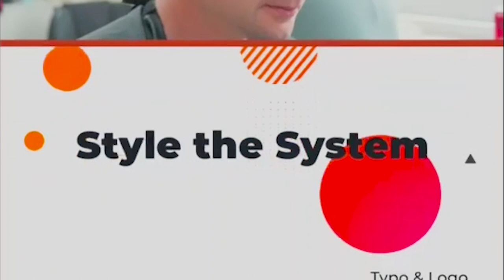What Does a Hair System Reattachment Appointment Look Like? | Lordhair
Hair systems have to be removed and reattached. Here’s what to expect when you make a salon appointment to have a new hair system reinstalled. Hair system in video

Here are the steps to reinstalling a hair system:

1️⃣ Remove system
2️⃣ Trim existing hair and prepare scalp
3️⃣ Attach tape to base
4️⃣ Apply glue to scalp, dry glue and secure hair system
5️⃣ Apply glue to front, dry glue and secure front
6️⃣ Style hair
7️⃣ Final result

           📌 Please note that this is just one way of attaching a hair system. Tape can work just fine on its own and you don’t need to apply glue to your scalp as well as tape to the base. 📌

In this hair system salon video, you can see our ever-popular UTS 0.03mm ultra-thin skin hair system. It is highly realistic because of the thinness of its skin base and the knotless appearance of the V-looped hair. All hairstyles are possible with our UTS.

ℹ Here is some basic information about this highly natural poly hairpiece ℹ

Base design: 0.03mm ultra-thin skin base with V-looped hair all over
Hair type: Regular human hair
Hair color: 7ASH (12 other colors to choose from plus gray hair options)
Hair density: Medium-light
Front contour: Standard

For more information about this hair system you can check it out on our

All our stock hair replacement systems can be shipped out immediately once we have received payment so you can expect to receive your hair system in around one week.

Of course, go to a local salon but we also offer our own in-house haircut service when you buy one of our hair systems. That means you will have a hair system you can wear right out of the box! Our team of professional stylists will cut and style your hair system just the way you want. You can choose from 27 different hairstyles on our website but if there is something, in particular, you have in mind then just send us photos and any special details or instructions and we will cut the hair how you want.

And if our stock hair systems don’t suit your needs then you can always opt for a customized hair system which we will make to your exact specifications. Your hair system transformation will be 100% authentic with our custom-made hair systems!

Alternatively, you can use the live chat feature on our website.

Lordhair
For A Better You

💻 Skype: lordhair1

Be sure to check out our hair system group on 📖FACEBOOK!